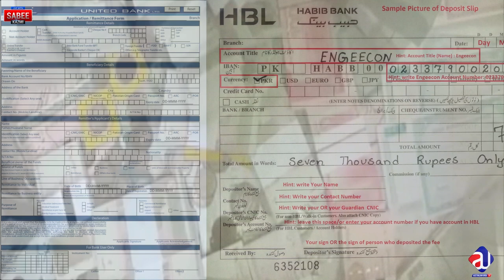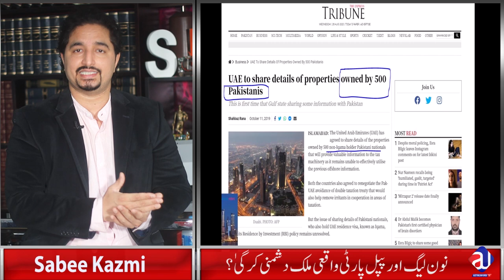FATF 22 February Decision? Pakistan will be out of Grey List? Joe biden&Macron Stand For Imran Khan?